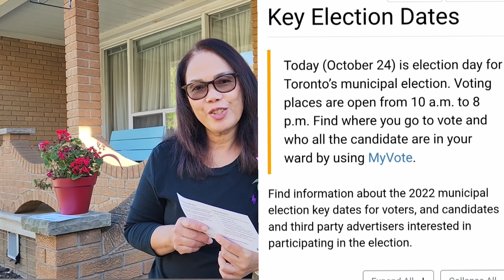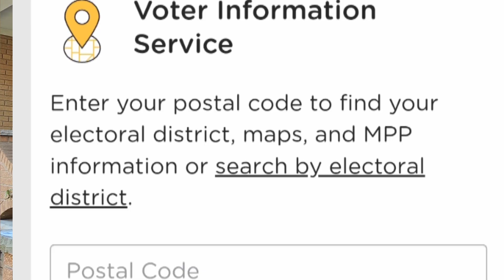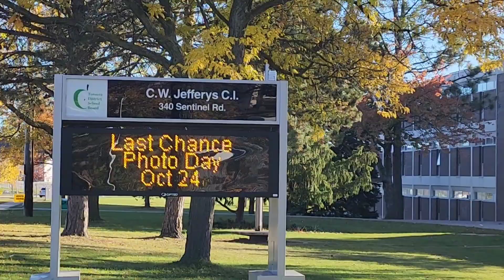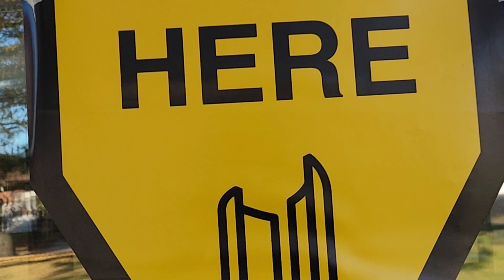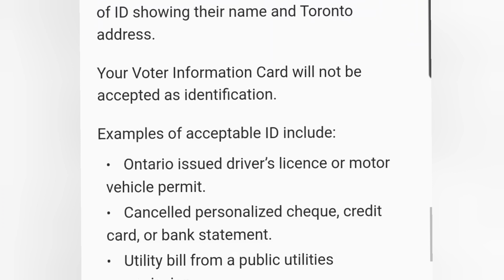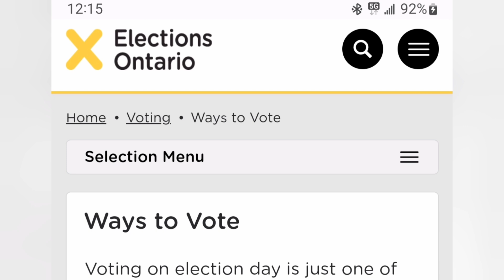THIS IS HOW ELECTION IS DONE IN CANADA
THIS IS HOW ELECTION IS DONE IN CANDA

In this video, I featured how election is done in Canada, fast and systematic and done in 5 minutes.

This is the Municipal Election in Ontario on Oct. 24, 2022. I live in Toronto and I vote in Toronto.  In this video I showed the preparation, information dissemination and the actual process of election.

Preparation ...I got my voter's information card about one month before the election. It shows where I will vote, the ways to vote and the online information sites about the election.

Information dissemination...Elections Ontario has many information sites and established processes of sending information to the voters.

Actual process of election. I, myself went to vote for Toronto Mayor, ward councilor and trustee of the Catholic School board. The process took about 5 mins from entering the voting place, up to the casting of vote and feeding the ballot to the machine ballot reader.

This is a way of showing how fast and systematic the election in Canada is.